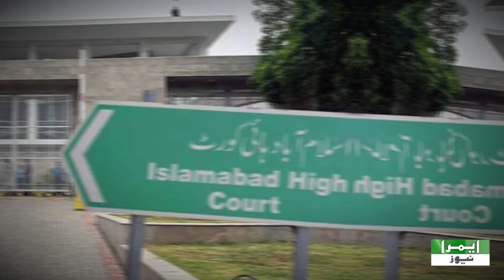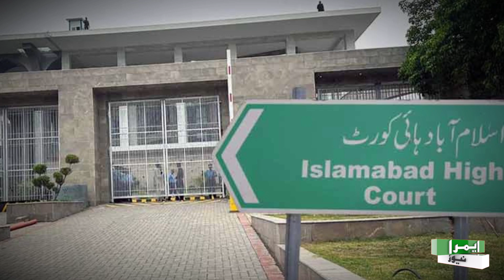Islamabad High Court Major Order to Adiala Jail Superintendent | Adiala Jail Update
Emra News is a leading Pakistani news channel that promises to bring you factual and timely international stories and stories about Pakistan, sports, entertainment, and business, among other topics.